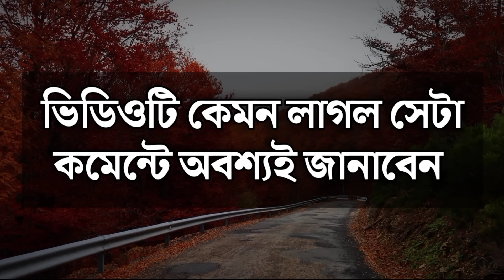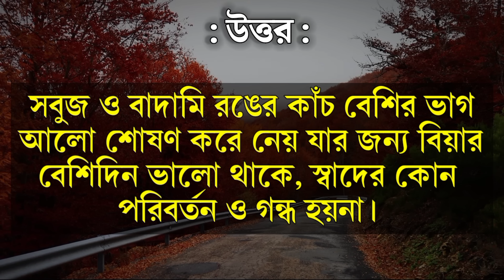Bangla Gk question answer/Gk Bangla/Bangla Gk/Bangla Quiz/Quiz Bangla/Bengali Gk/Bengali Quiz/699